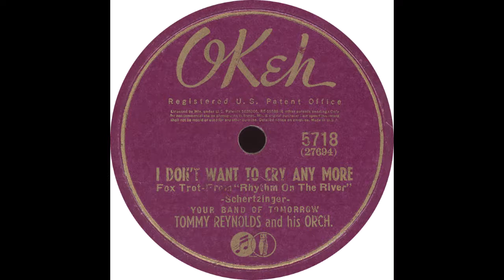OKeh 5718 - I Don't Want To Cry Any More – Tommy Reynolds and his Orchestra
Tommy Reynolds and his Orchestra - “I Don't Want To Cry Any More”

Flip Side – “Stop Pretending”

1940